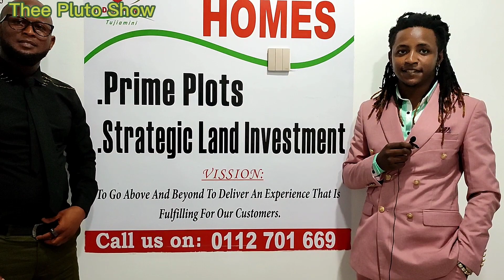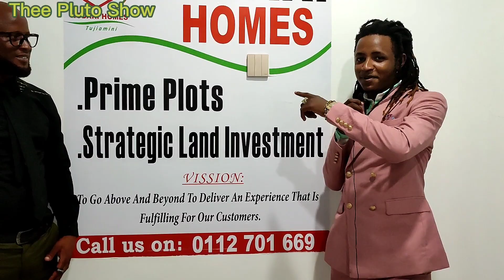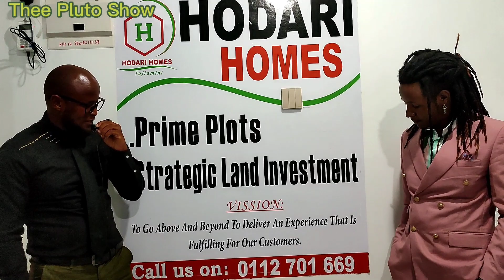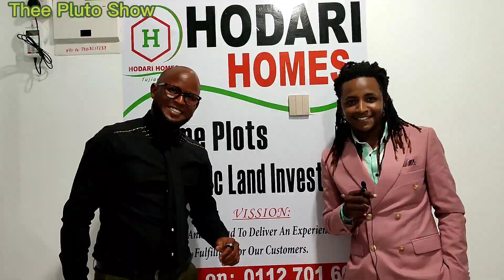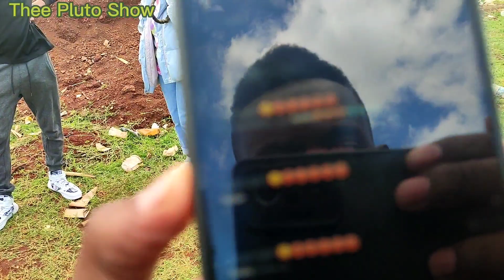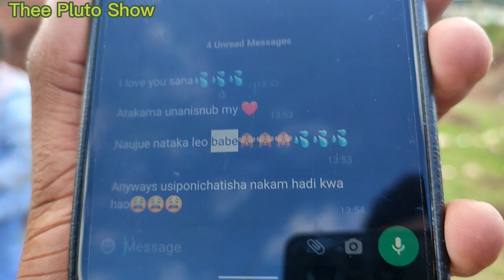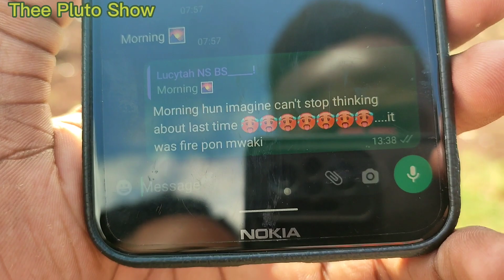5 YEARS RELATIONSHIP WITH ONE CHILD TO WASTE😭💔. BOTH PARTIES CAUGHT CHEATING 😂💪. DRAMA THEREAFTER!!